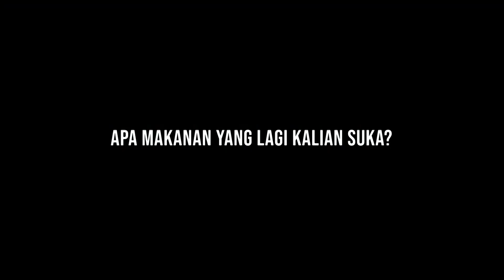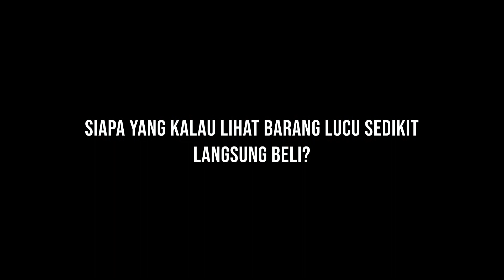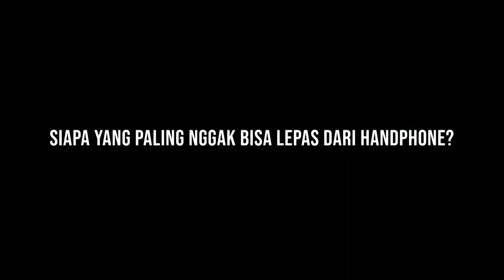Inilah Arti Kartini untuk Voice of Baceprot! (Get to Know Me with VoB)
21 April memang selalu diperingati sebagai Hari Kartini. Untuk POPCreator kali ini, Popbela.com menggandeng Voice of Baceprot atau VoB untuk menyambut hari yang diartikan juga sebagai Hari Emansipasi Wanita.

Memilih genre metal adalah bentuk gerbakan dan perbedaan yang berani dilakukan oleh 3 perempuan muda asal Garut ini. Lalu apa sih arti Kartini untuk mereka? Saksikan sama-sama yuk!
Credits:
Photographer: Nurulita (@nurulitanuli)
Fashion Editor/Stylist: Michael Richards (@myqrichs)
Asst. Stylist: Hafidhza Putri Andiza (@putriandiza)
Hijab Stylist: Lieya Lay (@lieya.lay)
Beauty Editor: Jennifer Alexis (@jj_alexist)
Makeup Artist: Ira Sumardi (@irasumardi)
Videographer/Editor: Iqbal Pratama, Fikri Muhamad
Wardobe:
Group shot 1
(Widi & Siti) jaket embellished dan kemeja @wilsenwillimofficial, (Marsya) vest dan organza inner @studiojeje, kemeja putih +J @uniqloindonesia